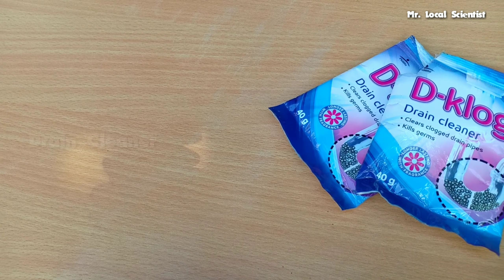গেছ বেলুন বনাও আহক | Make Gas Balloon | Happy Diwali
How to make Gas Balloon | Make Gas balloon in Assamese| আজি আমি গেছ বেলুন বনাম  আৰু Diwali special কিবা এটা কৰিম ☺️
    Today we are going to make a Diwali Special GAS BALLON

science in Assamese
school science  project
technology in assamese
experiment
local scientist
local scientists
experiment in Assamese
science & tech information in Assamese

    Our videos are about  SCIENCE EXPERIMENTS , TECHNOLOGY and EDUCATION purpose.
Music credit
Background Image 'Milky Way' Provided by DollarPhotoClub:
Category          Entertainment
Song                 Infectious
Artist                Tobu

Rakesh Sarma
Dhiraj Das
Abhijit Das